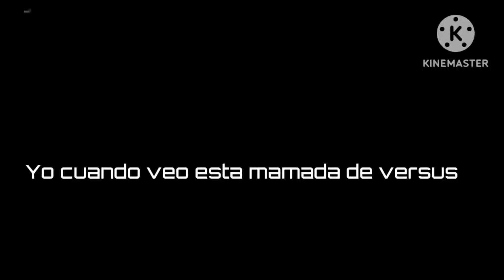Literalmente bros (Lean la descripción)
Que tal gente como tan, yo aquí sin subir videos por más de 3 meses ;w; o no sé cuántos, y perdonen la inactividad no tengo ideas pa el canal todo muerto, na más ese avisó :v y muchísimas gracias por esos 1.700 suscriptores, los quiero mucho :3 y si juego call Of gruty mobile xd